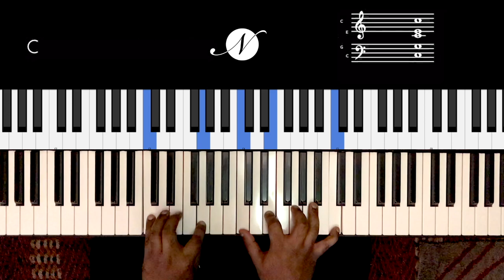Riff #2130 - Jason Zac